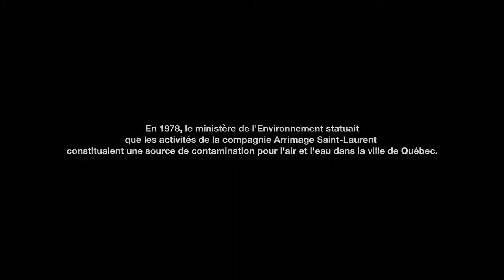BRAS DE FER Trailer